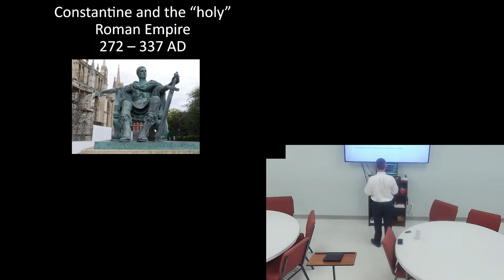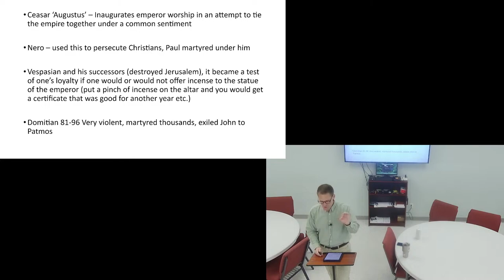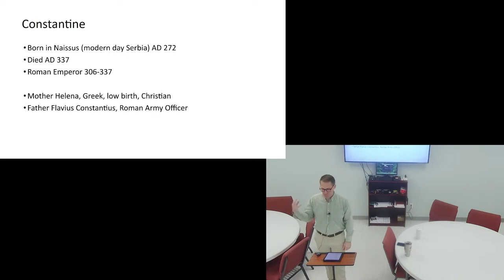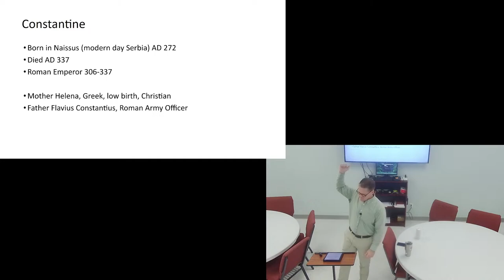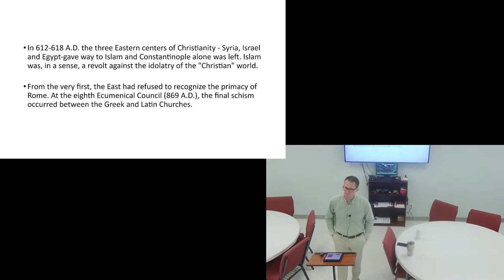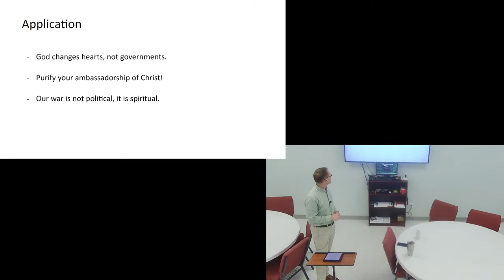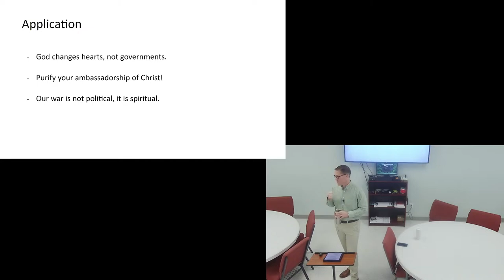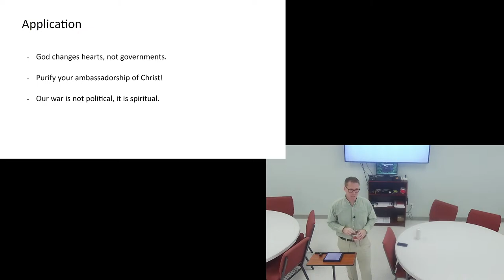Worship at First Scots